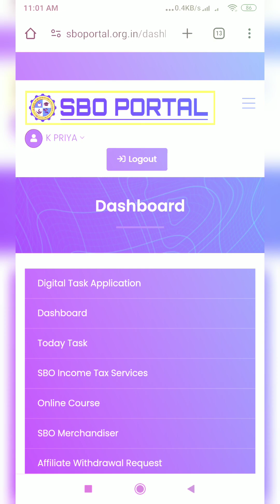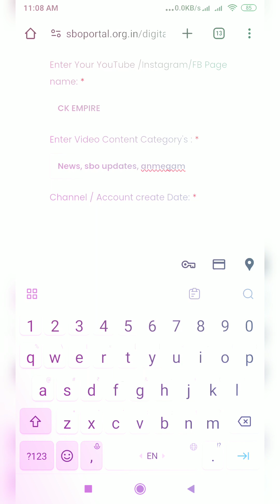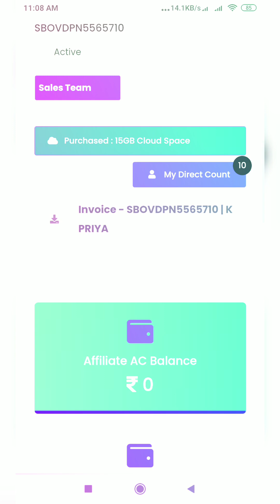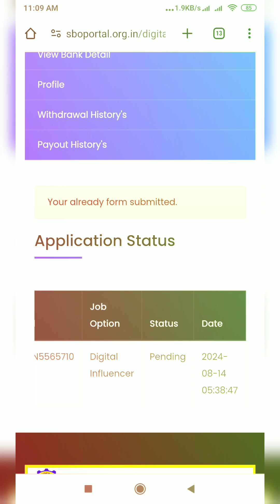SBO DEGITAL INFLUENCER க்கு அப்ளே செய்வது எப்படி?